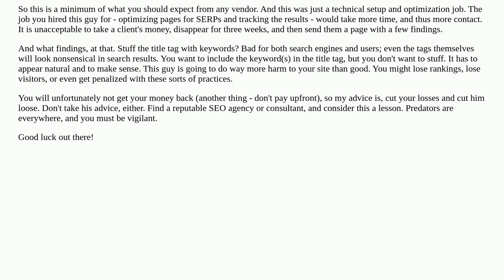SEO monthly time investment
A special thanks goes out to the community

  seo keywords keyword-stuffing title